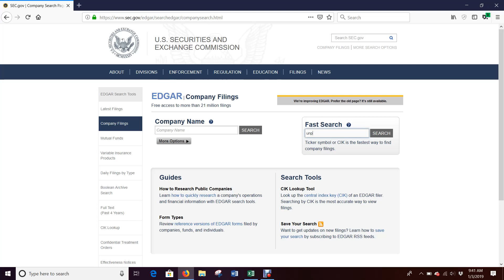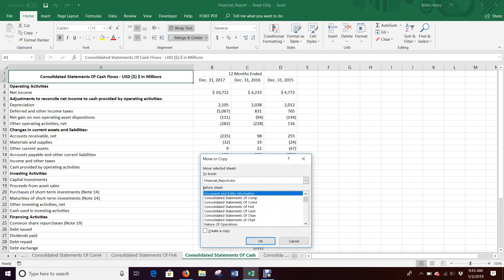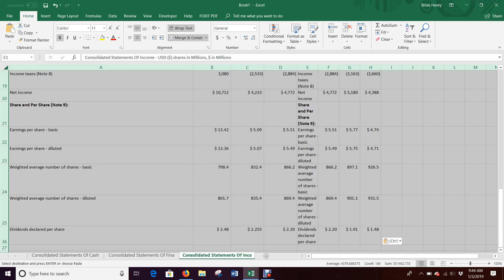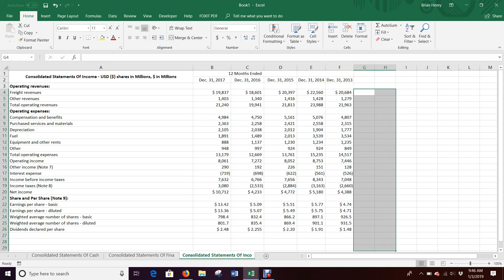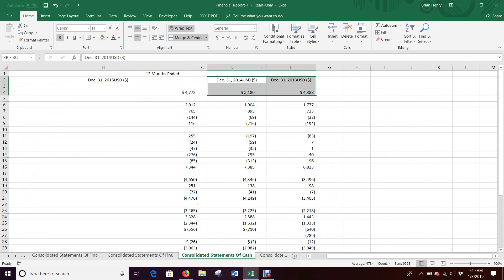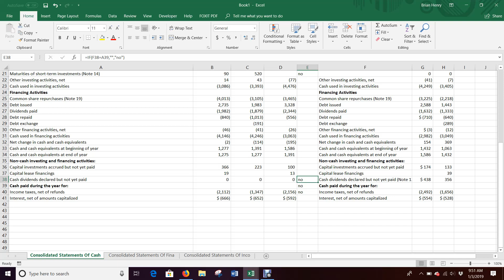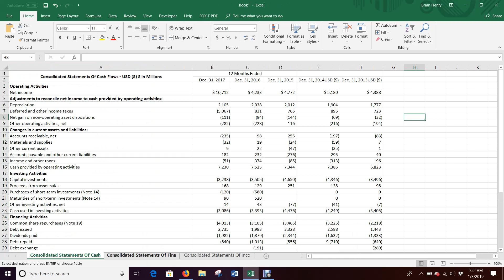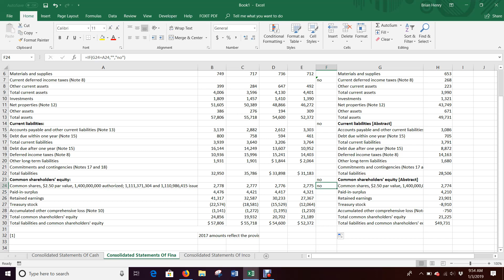Pulling Company Financials (Excel 2016)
Going on to Edgar Online to get Income Statement/Balance Sheet/Cash Flow Statement. You will do the same for your company in class